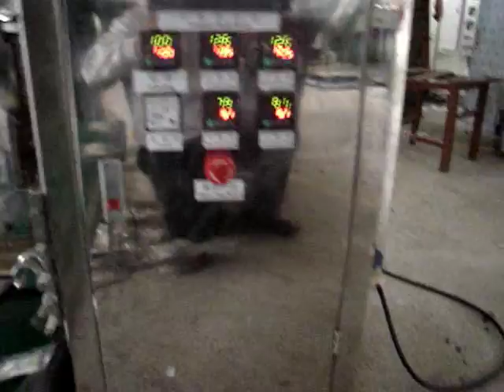Tea bag with thread and tag inner and outer packing machine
packing machine for tea bags has the function of auto filling, bag sealing, thread affixing, labelling, external bag heat sealing, auto counting,etc.It conforms to food hygiene standard ,and low cost high-efficiency ideal equipment for tea and foodstuff industrial sector. It is mainly used packaging of medicine tea, beauty-slimming tea, health-strengthening tea or other similar fine-particle products.